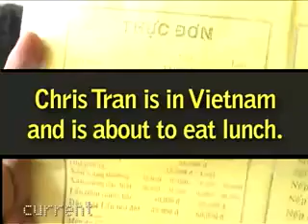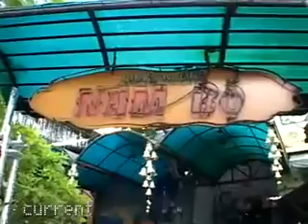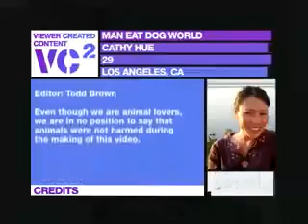Man Eat Dog World